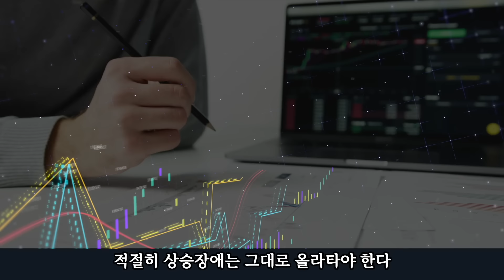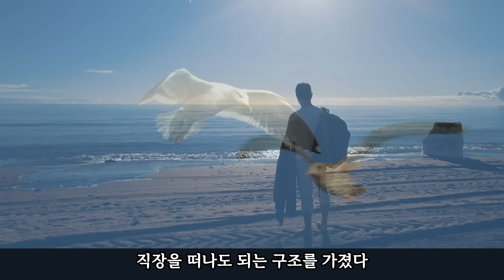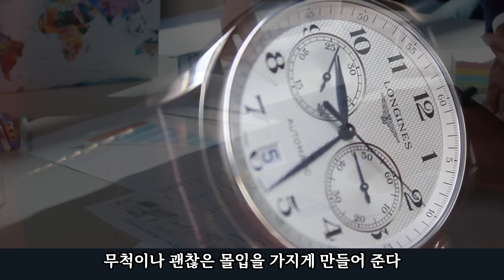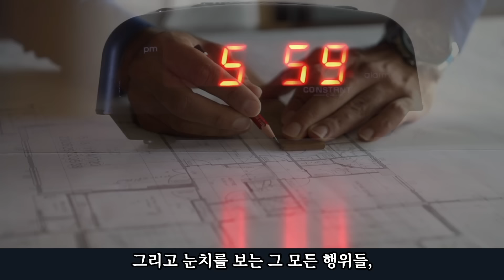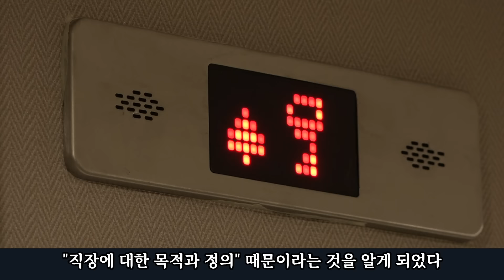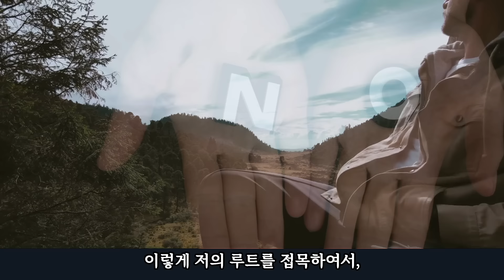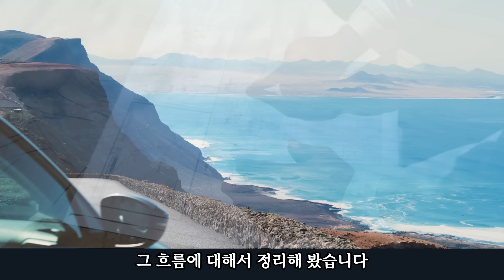경제적자유 후에도 회사를 다니게되면 느끼게 되는 것들(끝까지 솔직하게 기록)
경제적 자유 후에도 직장을 다니며 느끼는 찐감정 입니다. 그대로 체감하는 감정과 이를 통해서 보다 더 정밀하게 정리된 직장인의 자유의 로직을 정리했습니다. 누군가에게는 도움이 되길 바라겠습니다. 자녀를 가진 30대 40대 가장에게 보다 더 현실적인 모델이라는 생각도 듭니다.